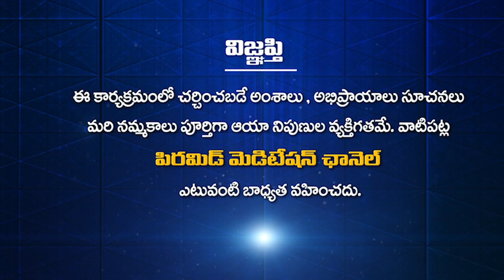భజగోవిందం శ్లోకాలు | Pitamaha Patriji | Adi Sankaracharya | PMC Telugu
భజగోవిందం శ్లోకాలు | Bhajagovinda Slokalu | Bhajagovindam Slokas | Pitamaha Patriji | Adi Sankaracharya
                            " ప్రతిక్షణం - సత్యదర్శనం "